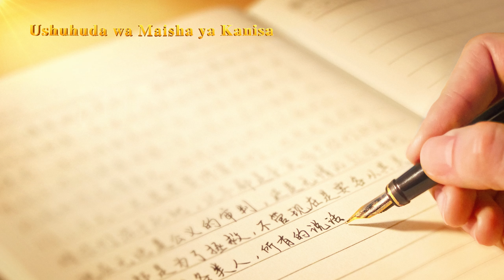Christian Testimony Video | Hili Jaribu Langu (Swahili Subtitles)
Yeye ni Mkristo mcha Mungu ambaye amemwamini Mungu kwa miaka mingi na kujitumia kwa bidii, lakini miaka miwili kabla, alipatikana kuwa na saratani ya matiti. Huku akishindwa kukubali hilo, anaamini kwamba kwa sababu ameteseka na kulipa gharama ili kufanya wajibu wake, Mungu anapaswa kumtunza na kumlinda. Haelewi kabisa anawezaje kuwa na saratani. Moyo wake unajawa na suitafahamu na lawama, na anateseka sana. Kwa kusoma maneno ya Mungu, anakuja kuelewa kidogo baadhi ya mawazo mabaya aliyo nayo kuhusu kufuatilia baraka katika imani yake, na anakuwa tayari kutii sheria na mipango ya Mungu. Hali yake inaanza kuwa nzuri baada ya kupokea matibabu kwa muda, lakini anavunjika moyo anapoambiwa baada ya matibabu ya tibakemikali kwamba bado anahitaji upasuaji. Anazama tena katika jaribu lake. Je, hukumu, ufunuo, mwongozo na riziki itokanayo na maneno ya Mungu inamsaidiaje kushinda jaribu hili? Na anaelewa nini na kupata nini kama matokeo?